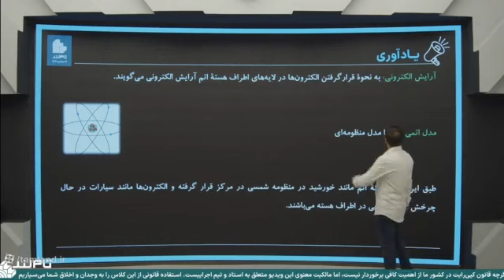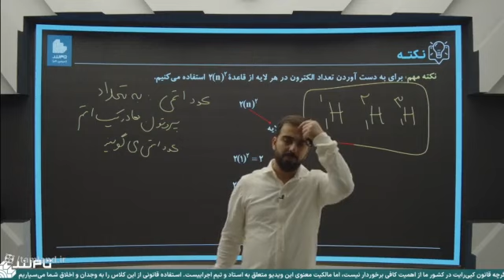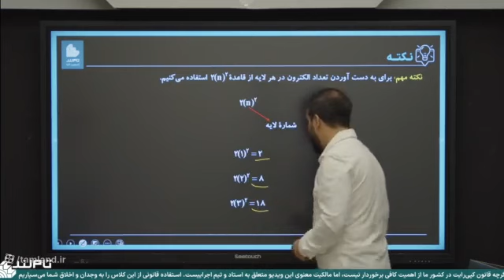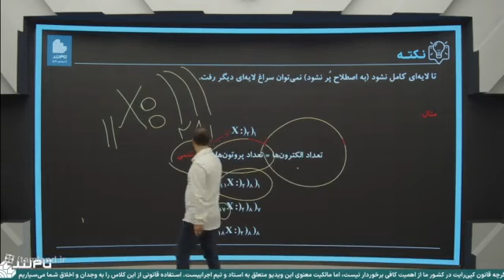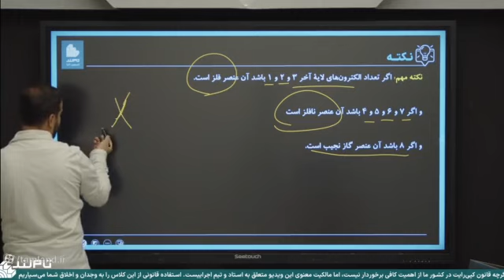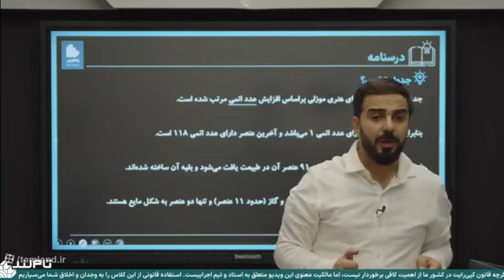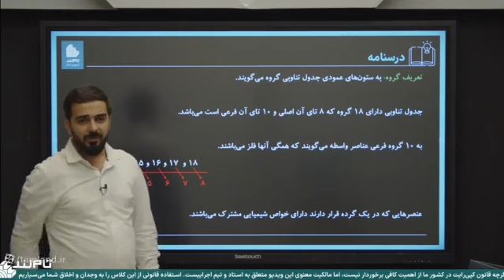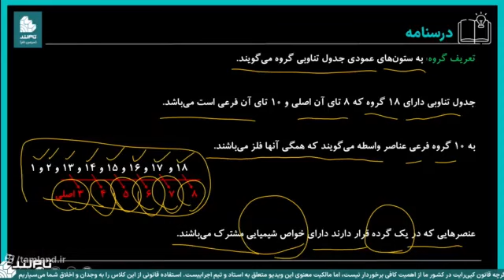Teaching Third Grade Math of Chapter 4 – Multiplication of numbers